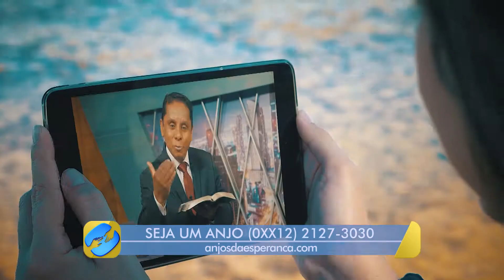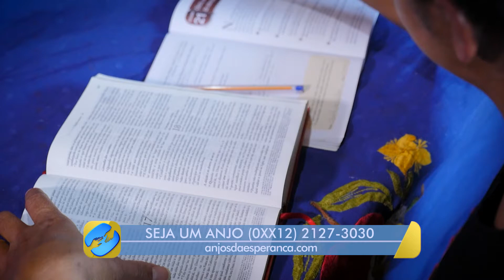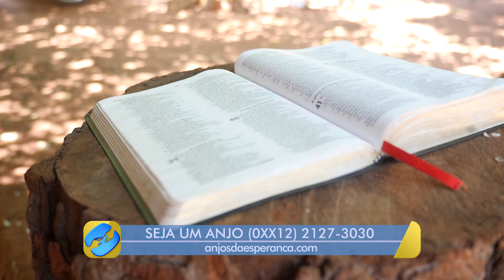[TESTEMUNHO] Esperança em meio ao caos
A Novo Tempo não pode parar, e nesse período mais do que nunca as pessoas estão precisando ouvir uma palavra de esperança para o futuro. Conheça algumas histórias de pessoas que foram alcançadas por essa esperança.